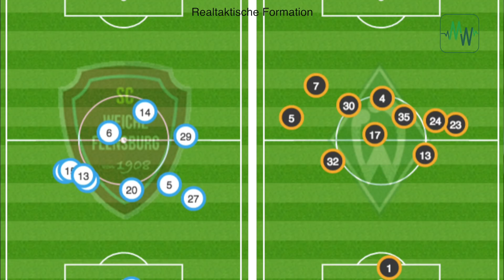Taktikanalyse Werder vs. Flensburg | Rommels Rückpass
Nach dem Debakel gegen Leverkusen lief es für Werder in der 2. Runde des DFB-Pokals wieder deutlich besser. Gegen den SC Weiche Flensburg 08 rehabilitierte sich Marco Friedl, und auch einige weitere Bremer wussten vollends zu überzeugen.  Was genau richtig gut aussah, hat Mein-Werder-Taktikexperte Stefan Rommel für euch analysiert. (Fotos: nordphoto)